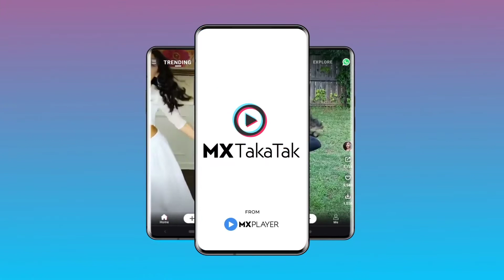MX TakaTak Trailer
Indian Short video App
MX TakaTak opening to
MX Player